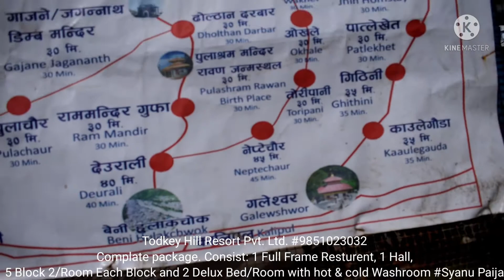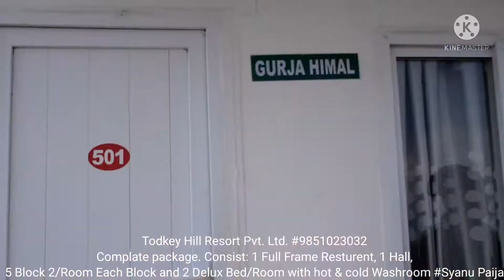टोडके रिसोर्ट: हेरौ एक छिन केशब/ कमल पुन सँग